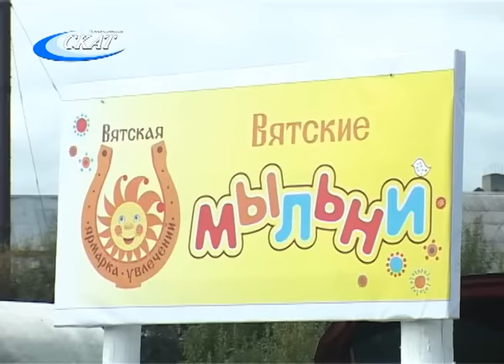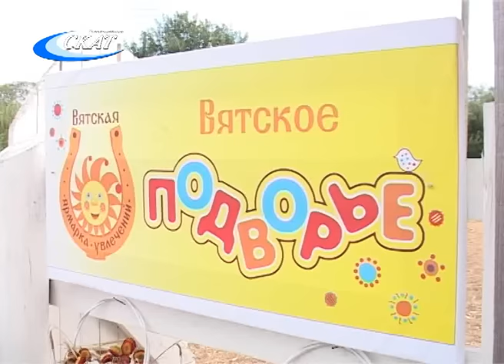ВЯТСКАЯ ЯРМАРКА УВЛЕЧЕНИЙ